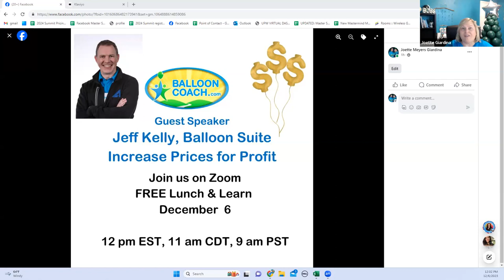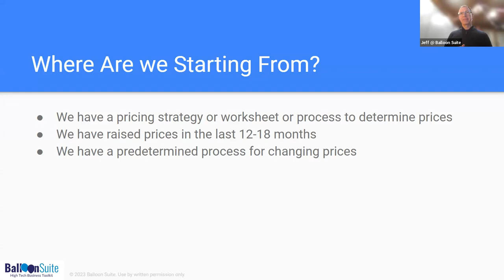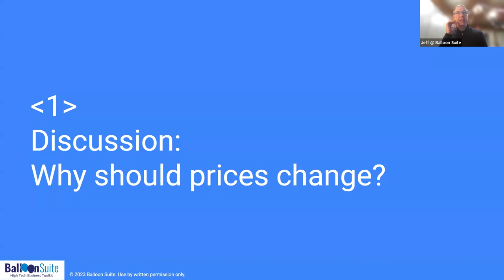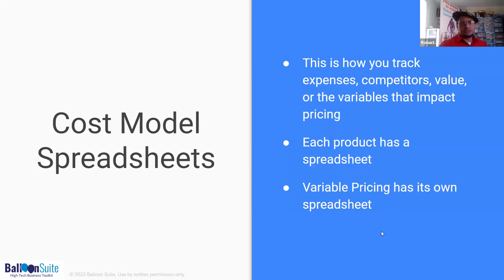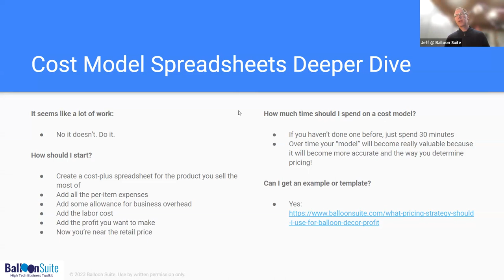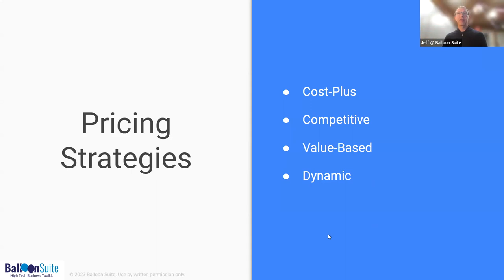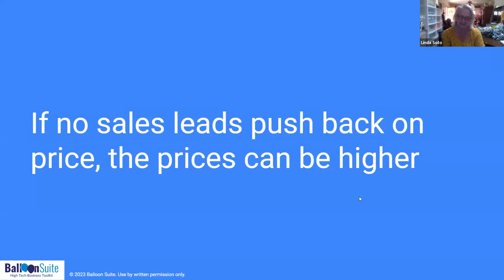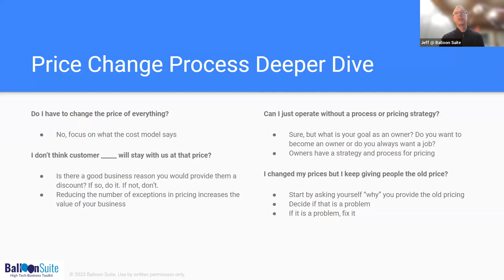Increase Price for Profits Jeff Kelly Balloon Suite | Balloon Boss Mastermind | Balloon Coach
Jeff Kelly of Balloon Suite shares great tips to help you increase your Price for Profits.

Connect with like-minded professional balloon decorators and learn from the best at BalloonCoach.com - Join Balloon Boss Mastermind.
Take the Quote to Cash Challenge and learn how to easily ask for the sale and collect your payment